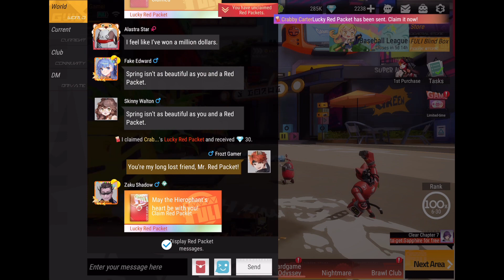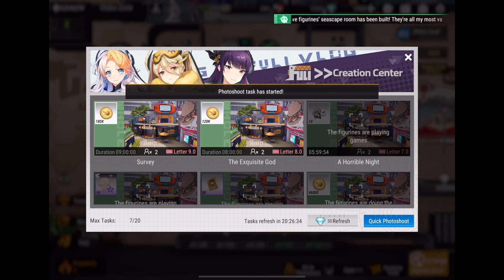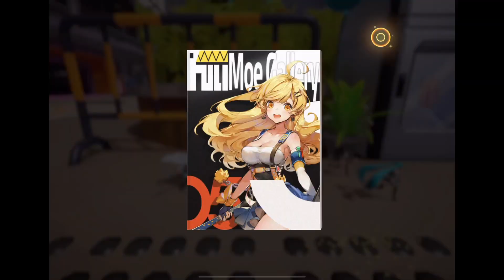Figure Fantasy part 135